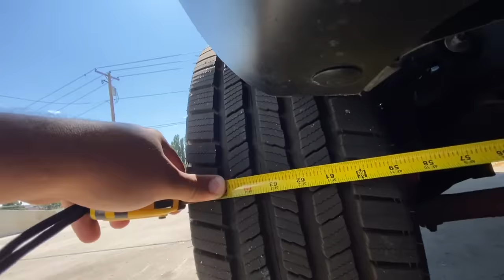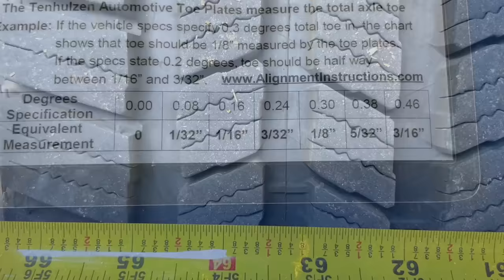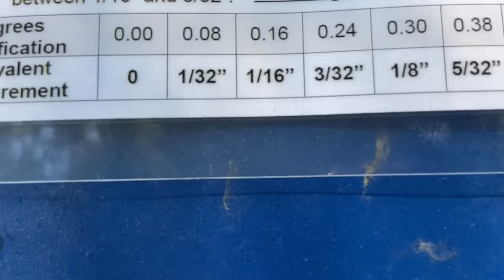How to do an alignment on a car at home using only a tape-measure!!! (And Alignment Basics)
Basic how to for aligning the toe of a car. Not the steps to complete a full alignment but is helpful for the most adjusted part on the front end